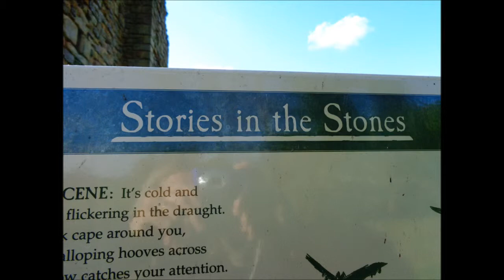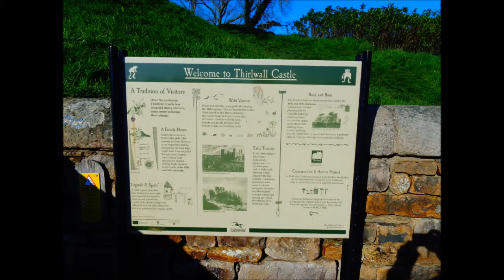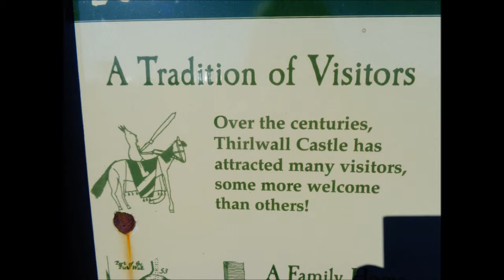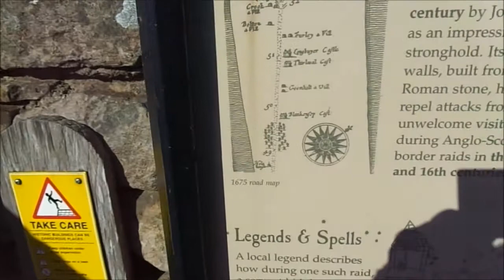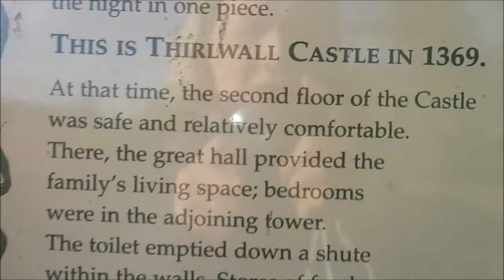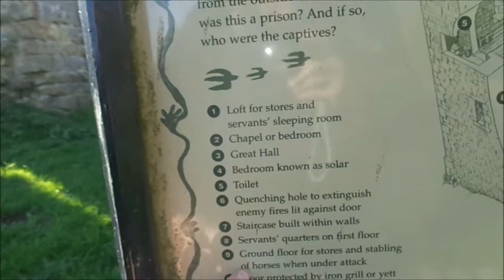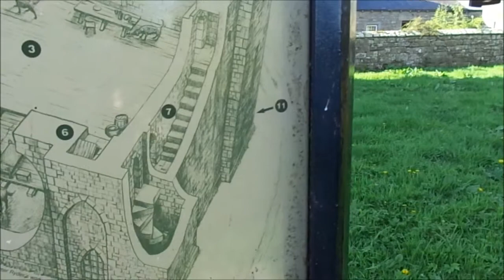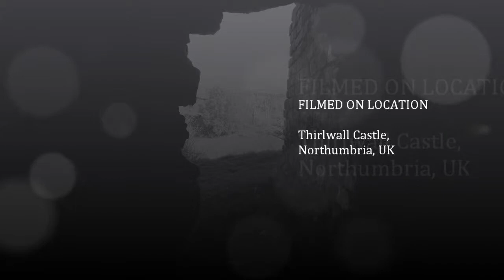Hadrian's Wall Visit by Sheila PART XIII, 'Thirlwall Castle Ruins', May 2nd 2014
A Castle hidden by gnarled Northumbrian trees--oozing much history over many centuries and now protected and remembered